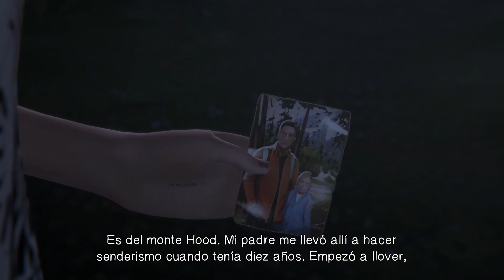Life is Strange: Before the Storm - Episode1 FINAL P5 - SUB ESP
You play as sixteen-year old Chloe Price who forms an unlikely friendship with Rachel Amber, a beautiful and popular girl destined for success. When Rachel learns a secret about her family that threatens to destroy her world, it is her newfound friendship with Chloe that gives her the strength to carry on. No longer alone the girls must confront each other's demons and together, find a way to overcome them.